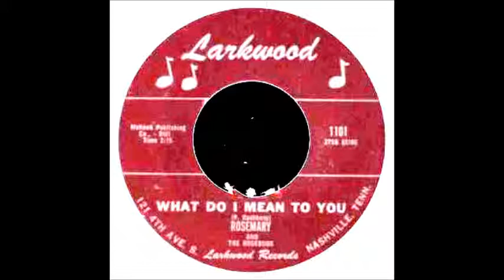ROSEMARY AND THE ROSEBUDS-.DREAMTIME / WHAT DO I MEAN TO YOU.. 1962 Larkwood 1101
very rare songs.